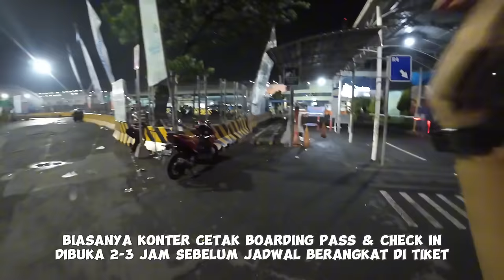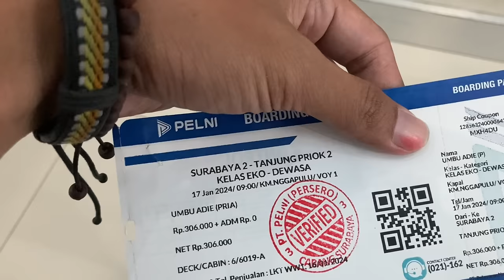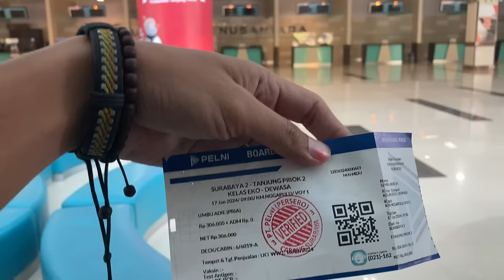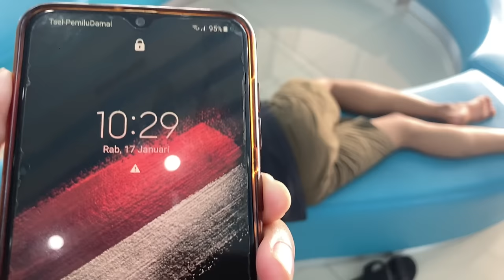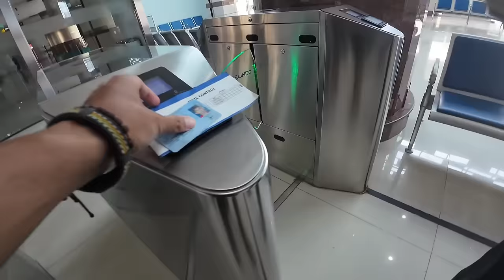KEMBALI KE JAKARTA NAIK KM NGGAPULU - Sempatin Makan Rawon Setan di Surabaya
Terimakasih buat teman-teman yang sudah nonton video ini mengenai cerita perjalanan saya dalam edisi Trip Tahun Baruan arah kembali menuju ke Pulau Jawa. Perjalanan di episode ini, menggunakan Kapal Pelni KM NGGAPULU yang berangkat dari Tanjung Perak Surabaya menuju Tanjuk Priok Jakarta
KM Nggapulu merupakan kapal milik PT. Pelni yang bertipe kapasitas 2000 penumpang, dimana kapal ini sering menjadi pilihan utama bagi traveler yg ingin menuju ke Banda Neira, di Maluku.

Rute Ruguler Pelayaran KM NGGAPULU
Jakarta - Surabaya - Makassar - Baubau - Ambon - Banda Neira - Tual - Dobo - Kaimana - Fakfak ( PP )

Tas Carrier saya
CLAW FEEL FREE

Enjoy this video ya, semoga bisa menghibur dan mengedukasi :)